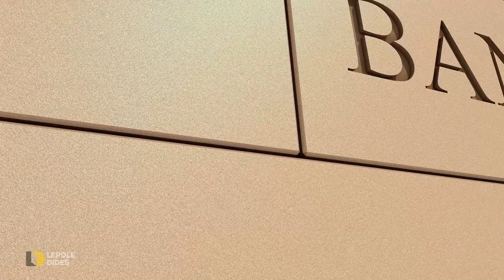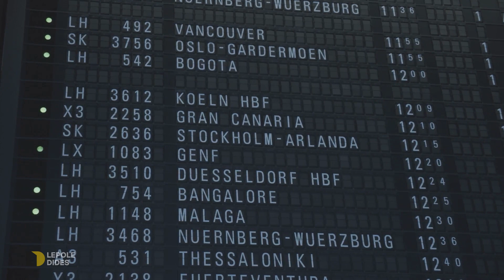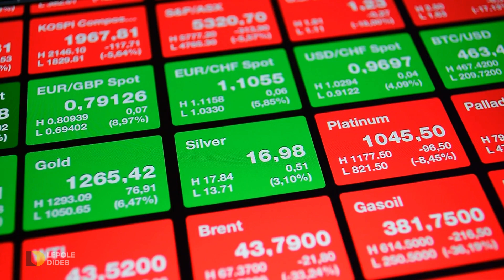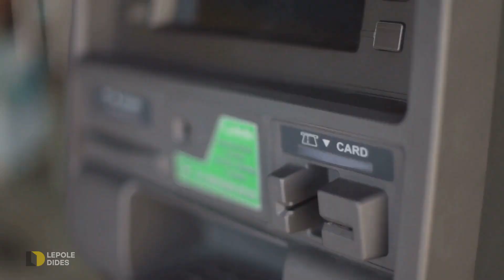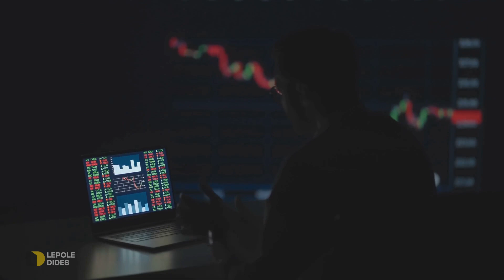What If the Internet Shut Down for a Day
What would happen if the internet shut down for a day?
This video explores the potential chaos, challenges, and unexpected outcomes of a 24-hour global disconnect.
From disrupted businesses to personal impacts, we dive into how society might cope, and what we could learn.